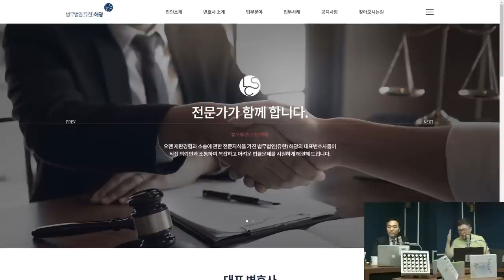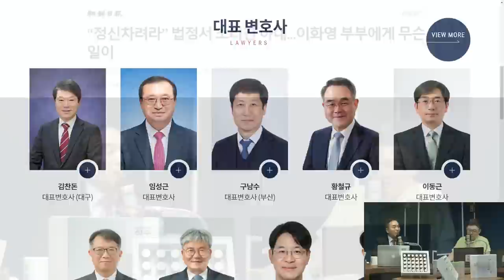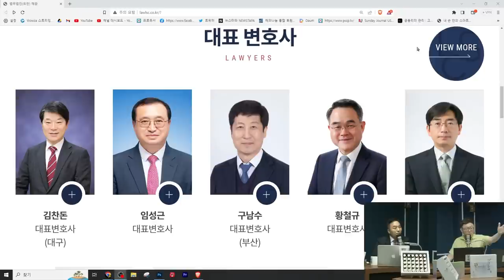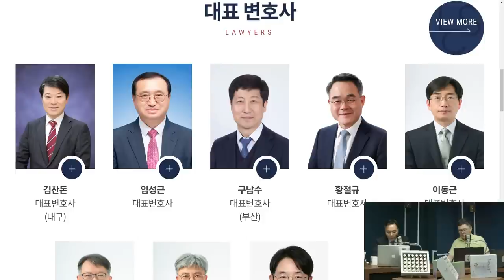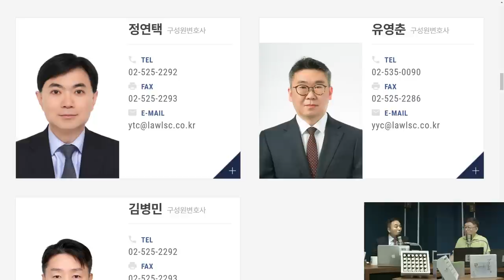[김성수TV] 이화영 부인이 옳았다! 로펌에 쌍방울 사외이사가?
1Box(32본) 커큐민함량140mg 증가  가격 7만원

24시간 카톡상담예약 가능

3+1 제품구매시 Tea세트 추가증정

4구 1세트 38,000원
4구 2세트 68,000원 + 유기농 장미 꽃 수 50ml 증정

4종세트 48알 파격할인
20만돌파기념 100세트 한정 4만 5천원 판매